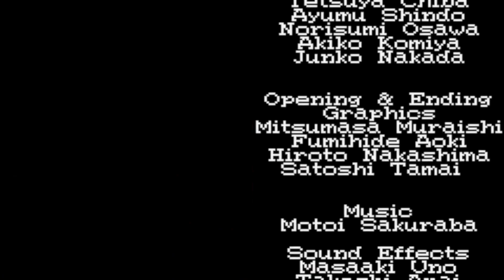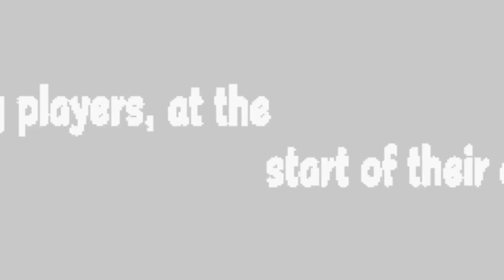Mario Tennis Power Tour- Peach Dome Doubles Tournament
At this point we're at the end of the Main Story of Mario Tennis Power Tour and lets be honest the Doubles is slightly easier than singles tournament.